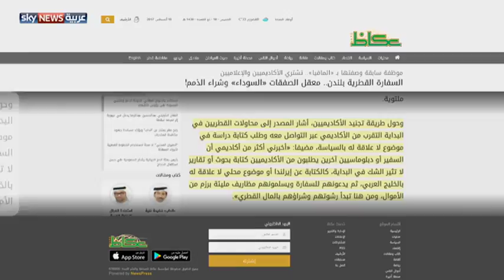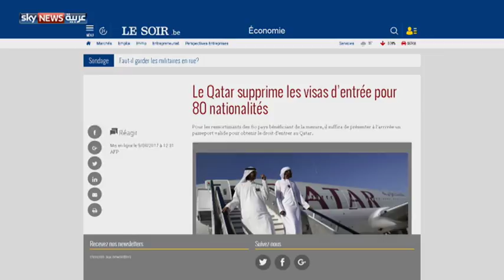سفارات الدوحة.. ودبلوماسية شراء الذمم